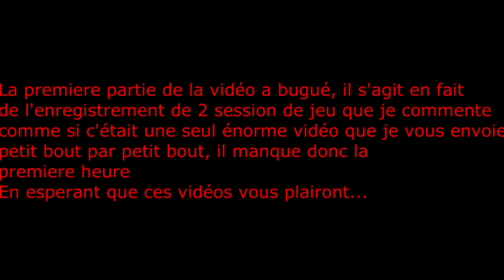Battlefield 3, une énorme session de jeux avec ocelot Partie 2 (la partie 1 ayant bugué...)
Bonjour à tous, Voici une vidéo commenté en live (comme d'hab) sur battlefield 3, Ceci est tout simplement la 2nde partie de mon projet: 1 enorme session de jeux avec ocelot, la partie 1 ne pouvant tout simplement pas paraitre... avec un nouveau micro (un turtle beach PX21 pour les interessé), si il y'a a des petits problemes au niveau de ma voix, désolé j'ai pas encore tout essayer^^
Lien Twitter: